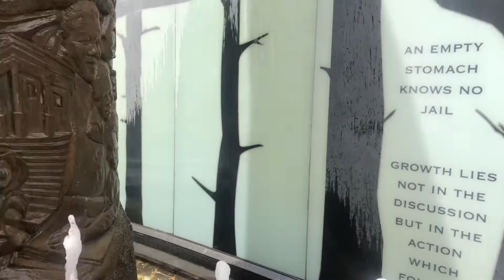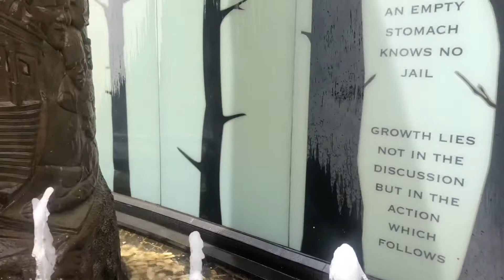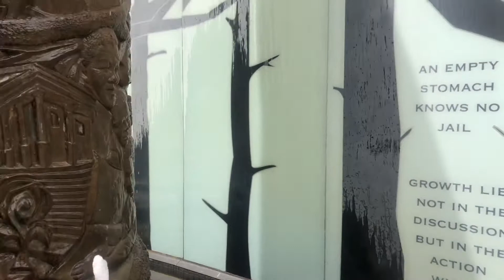No Lie - SKMorwane